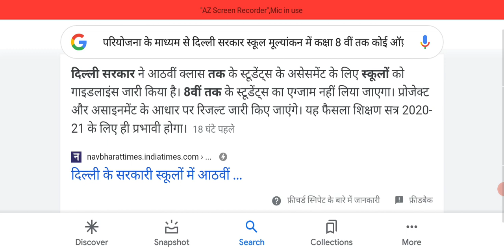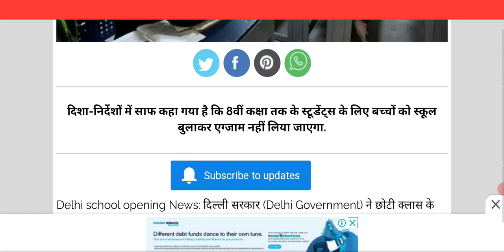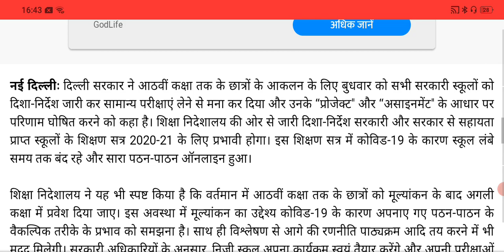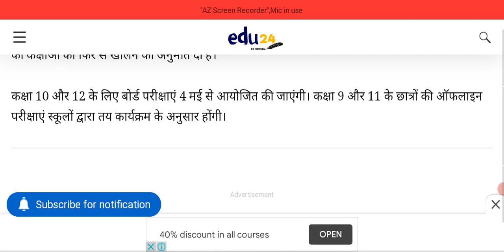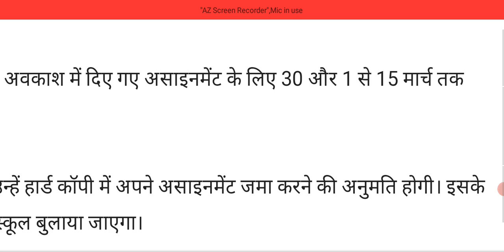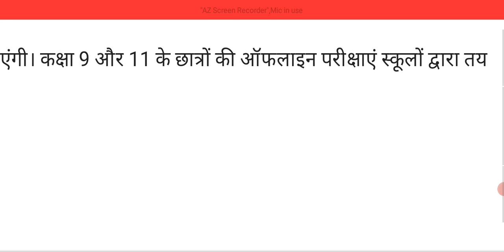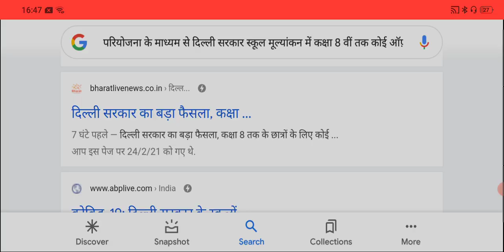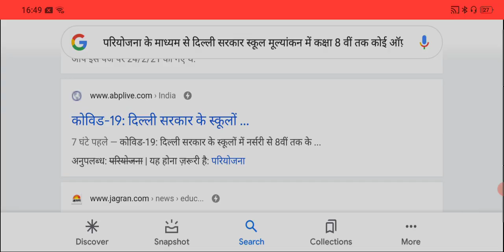Class 9 and 11 Exam News | 1st to 8th Class Delhi Allow Online Exam | Class 9 and 11 Exams Online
Class 9 and 11 Exam online or offline 2021
Jharkhand Board Allows ONLINE Exam
Delhi Online Exam
9th & 11th Online Offline Exam
Class IX & XI Online vs Offline Exam
Class 9 exam will be online or offline 2021
Class 9 final exam 2021 online or offline
Online exams for Class 9 and 11
jharkhand class 9 and 11 exam news
Online exams for Class 9 and 11 in delhi
CBSE Class 9 and 11 exam online or offline
Class 9 and 11 exam news online or offline
Class 8 exam will be online or offline
CBSE Open Book  Exam
Class 9th 11th CBSE Online Exam
CBSE Class 9th & 11th Online Exam Demand
CBSE 9th & 11th Exam
class 9th and 11th exams 2021
class 9th and 11th exam online or offline
class 9th and 11th exam news
cbse class 11 exam date 2021
cbse class 11th exam 2021
cbse class 9th exam 2021
CBSE 9th 11th Class Date sheet 2021
cbse class 9 exam date 2020-21
cbse class 9 final exam 2021 date
9th class final exam date sheet 2020 cbse
CBSE Date Sheet for Class 11
Is there board exam for 11th CBSE 2021?
Will 2021 boards be online?
class 11th exam
class 9th exam preparation
class 9th exam paper hindi
class 9th exam online or offline
class 9th exam paper 2021
Class 9 Online Exam
Class 11 Online Exam
online exam class IX and XI
class 9 online exam 2021
class 9 online exam 2020
class 9 online exam or offline
class 9 online exam news
Will Class 9 have online exam?
Class 9 and 11 exam online or offline
CBSE announcement for Class 9 and 11
Class 9 and 11 exam news 2021 online or offline
Class 9 and 11 exam online or offline in Delhi
Class 9 exam online or offline
Class 9 final exam online or offline in delhi
CBSE Class 9 exam online or offline
Class 11 exam will be online or offline

Delhi govt decides not to hold offline exams upto class 8th students
No offline exams up to Class 8 in Delhi govt. schools, assessment to be project-based: DoE
Delhi government's big decision, no offline exams for students up to Class 8
No offline exams for students till Class 8: Delhi Government's Assessment Guidelines for 2020-21

class 9 and 11 exam will be online or offline
online exam for class 9 and 11 latest news
class 9 and 11 final exam online or offline
cbse class 9 and 11 online exam
no online exams for class 9 and 11
cbse latest news for class 9 2021
online exam class 9 11
online exam class 9th and 11th
class 9 11 exam online or offline
class 9 or 11 online exam
class 9 icse online exam
class 9th and 11th online exam news

Will 8th Class Final Examination in Delhi in 2021 be online or offline?
Will 9th final exams be conducted offline in delhi ?
Will class 9 final exams may conducted online or offline ( delhi)?